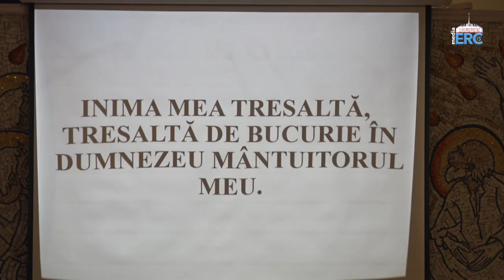Iași (catedrală): Liturghia din sărbătoarea Buna Vestire (25 martie 2020)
Iași (catedrală): Sfânta Liturghie în solemnitatea Bunei-Vestiri şi consacrarea Diecezei de Iaşi Inimii Neprihănite a Mariei. Jubileul de 25 de ani de viaţă consacrată pentru 13 slujitoare ale lui Cristos, Marele Preot. Omilia: PS Iosif Păuleț (25 martie 2020)